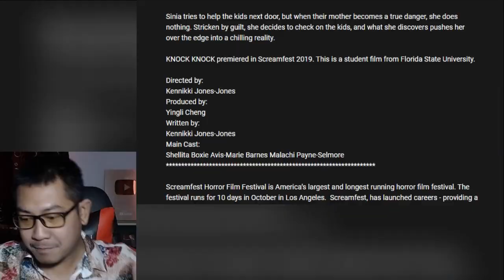(KNOCK KNOCK) มันก็ยัง งงงง นะ กับหนังสั้นที่น้องส่งมาให้ดู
Sinia tries to help the kids next door, but when their mother becomes a true danger, she does nothing. Stricken by guilt, she decides to check on the kids, and what she discovers pushes her over the edge into a chilling reality.

KNOCK KNOCK premiered in Screamfest 2019. This is a student film from Florida State University.

Directed by:
Kennikki Jones-Jones
Produced by:
Yingli Cheng
Written by:
Kennikki Jones-Jones
Main Cast:
Shellita Boxie Avis-Marie Barnes Malachi Payne-Selmore